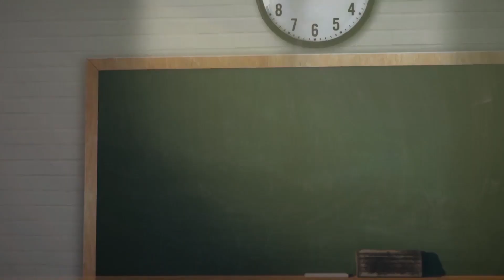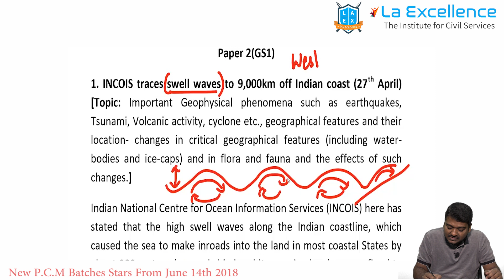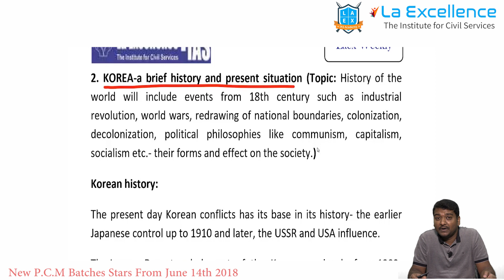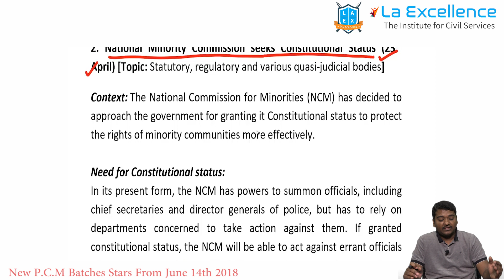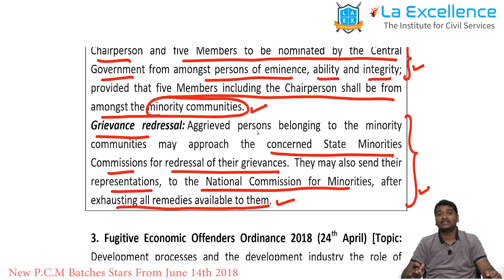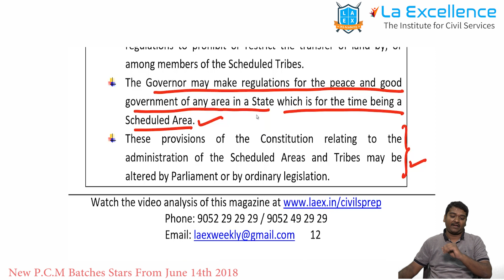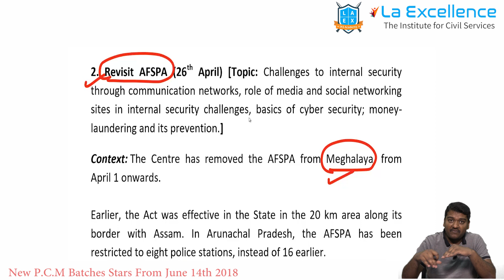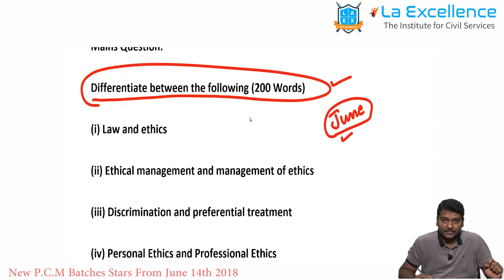Laex Weekly magazine LW0061 by La Excellence - CivilsPrep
The HIndu paper Analysis,PIB issues based on Rambabu sir and sandeep sir's videos.

Features :

1.Weekly issues are organised into 5 papers based on the GS mains syllabus.
2.Weekly current Affairs video to supplement this copy.
3.Model questions based on the current issues to practice.
4.Related information along with current Affairs analysis to help students to attempt all the questions related to the issues.